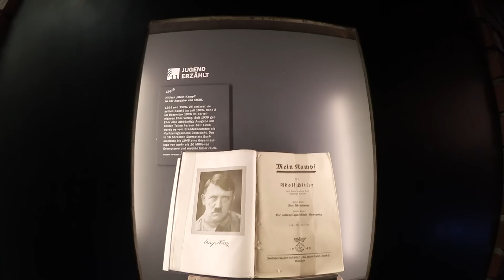Aren't these Nazi Party Buildings in Nuremberg still scary? - A German Life #6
We visited some buildings built by the nazis in Nuremberg, Germany and the exhibition at the Dokumentationszentrum inside the congress hall.

Don't let anything like this happen again. If you want to read up on some of the history, here are some links.

Plus, you can search YouTube for videos of "Triumph of the will" or "Sieg des Glaubens"

Also watch the video of the classic open air at the Luitpoldhain (which is also mentioned as a former nazi site in the video)

My equipment:

Small wideangle vlogging cam (new model)
Tripod like ball thingy (great for vlogging)
Older drone
Wideangle vlogging lens
Higher aperture lens